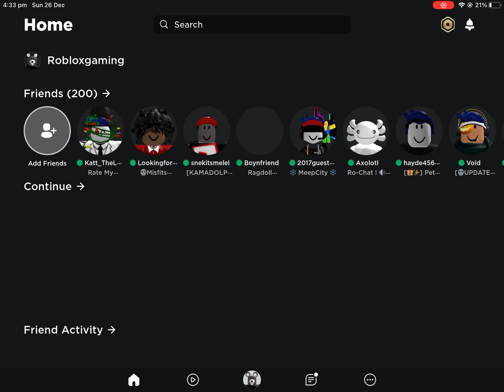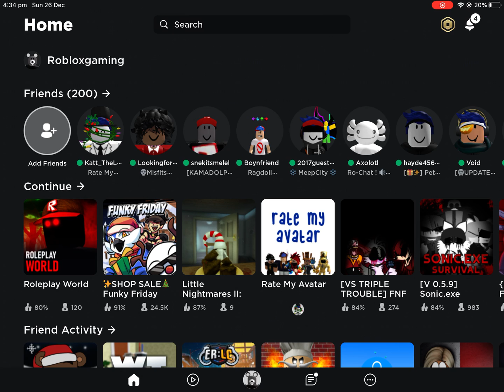Good guest666 vs evil guest 666 (who will win )(movie)